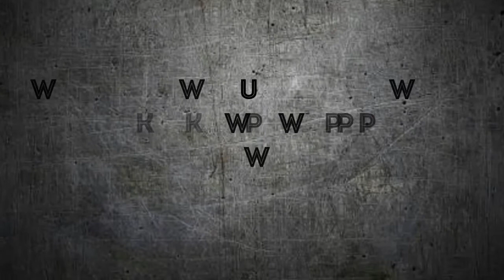Ipl 17 :top 5 world class Batsman this season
Hey top Factoids nation in this video we talk about 5 world class Batsman. This list is according to our experts of the cricket world .

We will be posting ipl 17 reviews every Monday so don't forget to watch them .peace out!